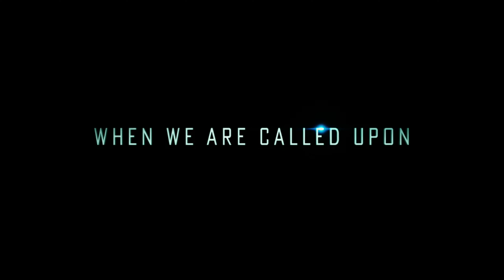Transformers The Last Knight | Spyro/Star Fox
Another remake/re-edit of an old Transformers The Last Knight Skylanders fan-made trailer.